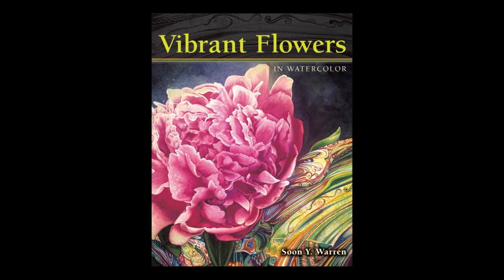ArtistsNetwork.TV Interview with Soon Warren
In this artist interview, Jennifer Lepore talks with watercolor painter Soon Y. Warren, during her recent visit to the studio. Watch now to get to know Soon, from how she got started working as an artist and her background working with both oils and watercolor.

Soon Y. Warren is a full time artist and teacher. She has an Associate degree in commercial art from Thomas Nelson Community College in Hampton, Virginia. Appearing in several art publications, Soon Y. has had numerous exhibitions and earned numerous awards.

Now, Soon joins for three video workshops: Top Vibrant Watercolor Techniques, Vibrant Watercolor Techniques: Painting Glass and Vibrant Watercolor Techniques: Painting Water (available Summer 2013 through